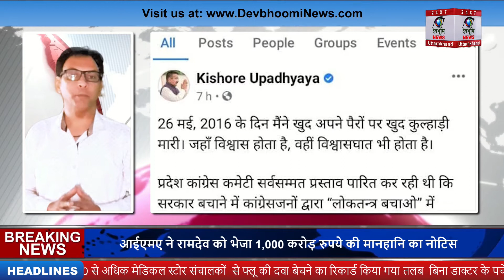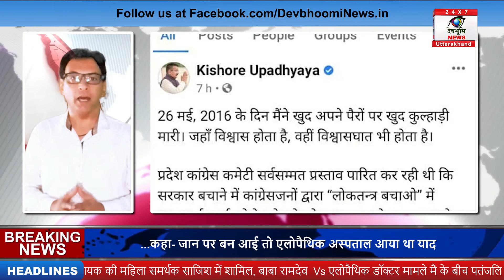क्या किशोर उपाध्याय के निशाने पर हरीश रावत हैं ?